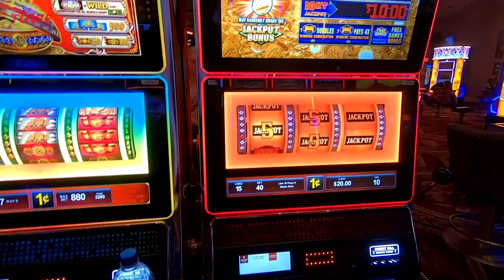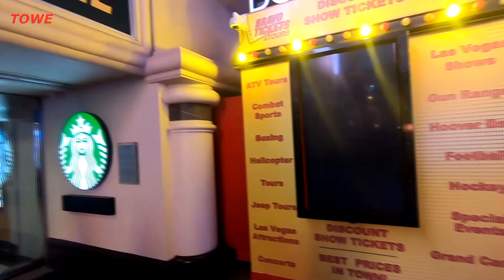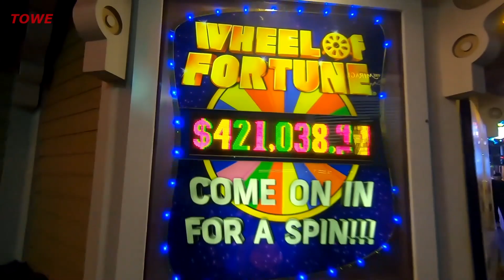A Hot Summer Day on the Las Vegas Strip.